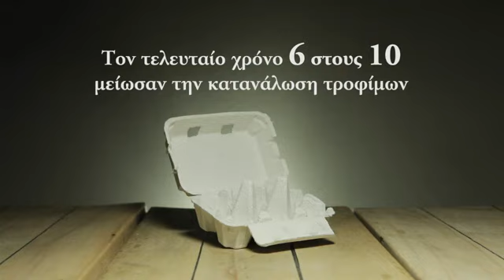Medecins du Monde - Γιατροί του Κόσμου